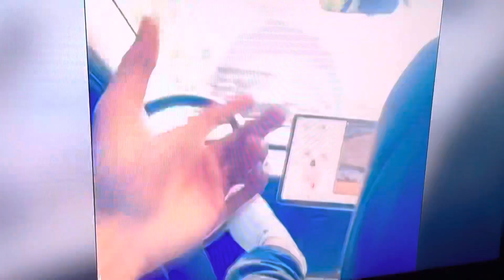Dumbass films himself doing stupid shit.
If you ever needed more proof that people who own a Tesla are assholes, I give you Exhibit A.